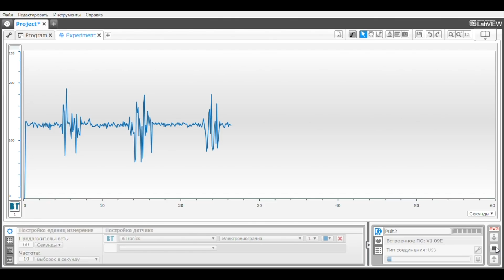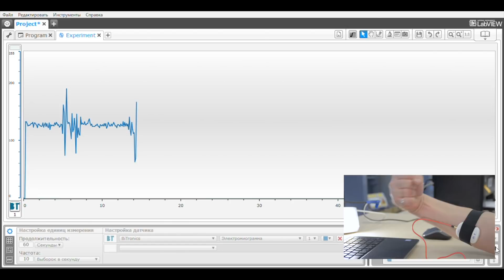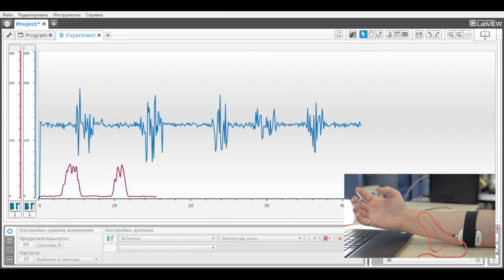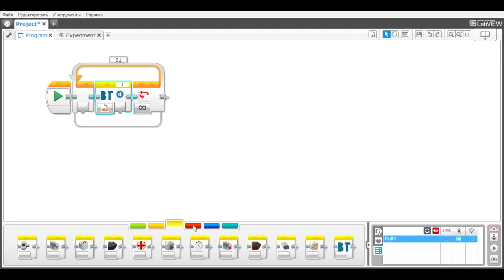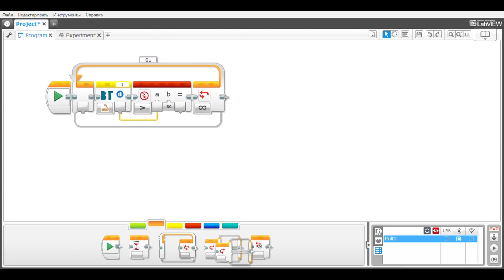Датчик ЭМГ BiTronics Neurolab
В данном уроке мы расскажем, как подключить датчик мышечной активности к блоку LEGO MINDSTORMS EV3, разберем особенности программы и соберем МиоМельницу!